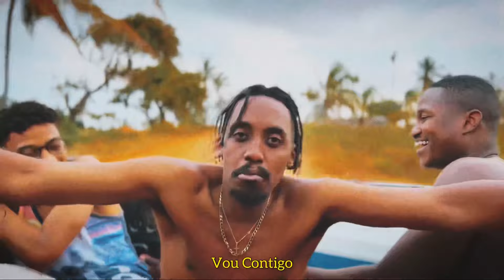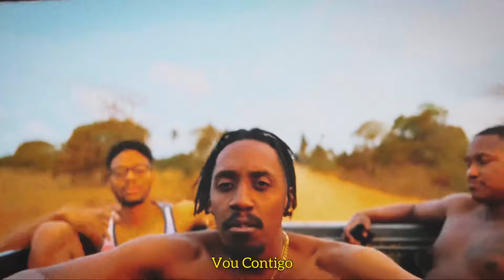Mark Exodus , Broken Bass , Acizzy - Vício (Lyric Video)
Official Lyric Video for Vício by Mark Exodus ,Broken Bass & Acizzy

Vídeo Director & Camera : Malcolm Magane
Video Edit + Color : Lit Multimedia
Filmed in Inhambane ( Guinjata )
Car Driver : Belmiro

Media & Management : Lit Multimedia

Label : K7s
Recording Studio : Mess Records
Mix & Master : Andrew Cedric
Compositor : Mark Exodus ( Marcus Maiope )
Producers : Broken Bass ( António Mainala e Thiago Moiane ) , Acizzy ( Andrew Cedric Kida Malamugy )